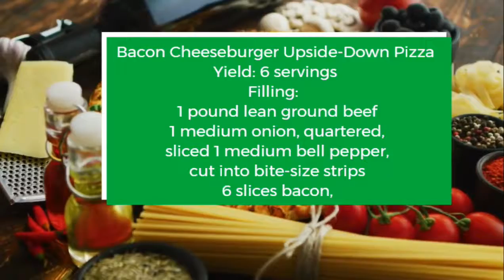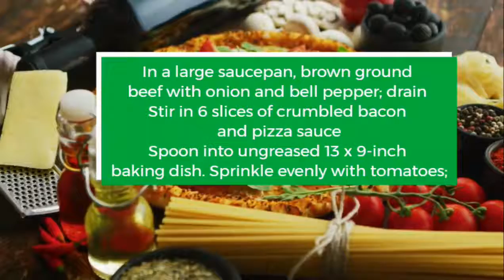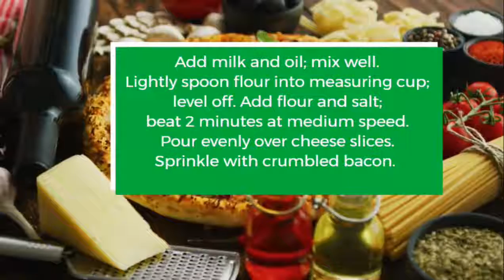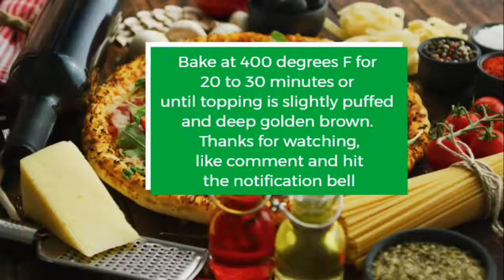homemade pizza recipe, artichoke pizza recipe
In this video, you will learn how to make a delicious different type of pizza at home.  homemade pizza recipe, healthy recipe, artichoke pizza recipe It's ideal to know how to make pizza at home, homemade pizzas with your choice of sauce or toppings.
all ingredients and directions on how to make healthy recipe, artichoke pizza recipe are detailed in the video. homemade pizza recipe
If you want to start a weight loss journey and you need help getting started then go straight Even if you have a tight schedule or have tried in the past and fail.